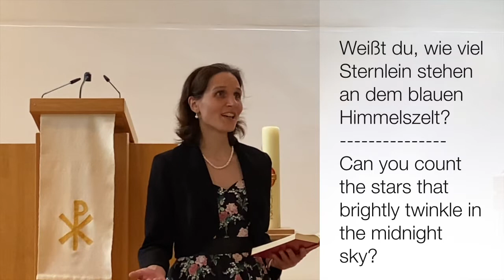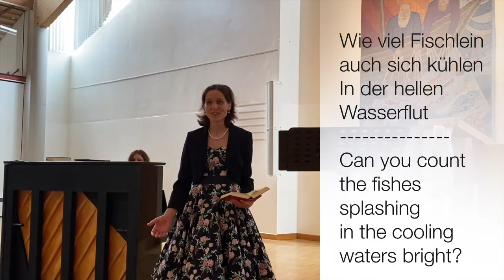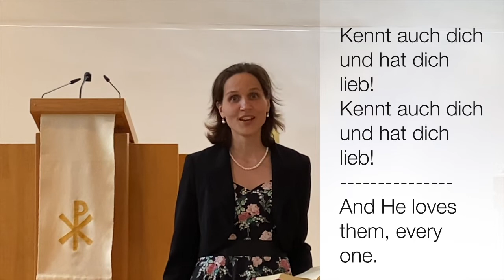"Weißt du, wie viel Sternlein stehen" (Do you know how many stars there are?") sing along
Miriam Ludewig und Anna Ikramova Abendlied mit deutschem / englischem Text zum Mitsingen. Lullaby, with German and English lyrics to sing along. "Weißt du, wie viel Sternlein stehen" ist eines der schönsten und bekanntesten Abendlieder. Evangelisches Gesangbuch, EG Nr 511
"Do you know how many stars there are?") is a German lullaby and popular evening song.
Integratives Projekt der Stiftung Eben-Ezer. Eben-Ezer ist neben den vier Stiftungen Bethel, Sarepta, Nazareth und Lobetal die fünfte Stiftung im Verbund Bodelschwinghschen Stiftungen Bethel.

Text English:
Can you count the stars that brightly
twinkle in the midnight sky?
Can you count the clouds, so lightly
o'er the meadows floating by?
God, the Lord, doth mark their number,
with His eyes that never slumber;
He hath made them every one.

Can you count the wings now flashing
in the sunshine's golden light?
Can you count the fishes splashing
in the cooling waters bright?
God, the Lord, a name hath given,
to all creatures under Heaven;
He hath named them every one.

Do you know how many children
rise each morning blithe and gay?
Can you count their jolly voices,
singing sweetly day by day?
God hears all the happy voices,
in their merry songs rejoices;
and He loves them, every one.

The lyrics were written by Wilhelm Hey (1789–1854),   A poetic English translation of the first and third verse is by Henry William Dulcken (1832–1894)